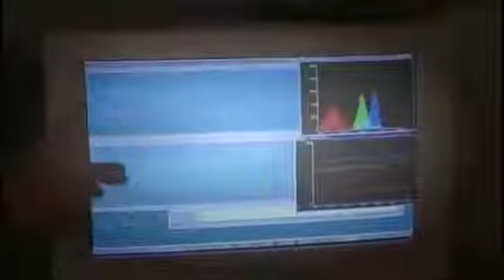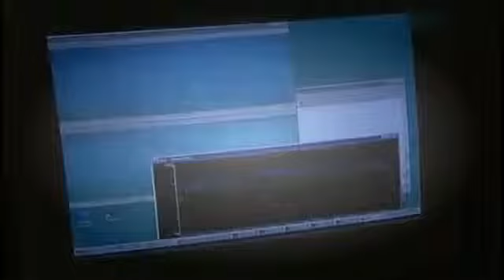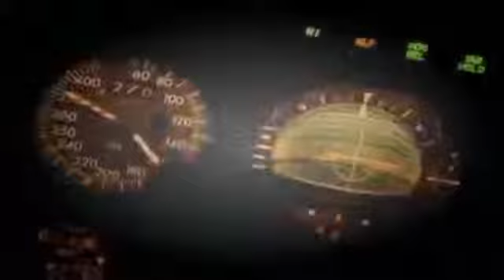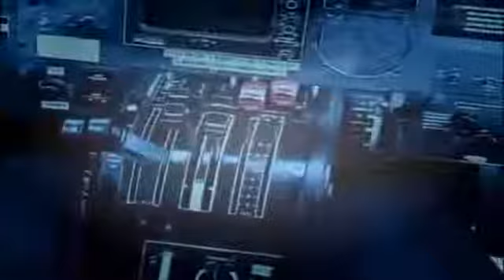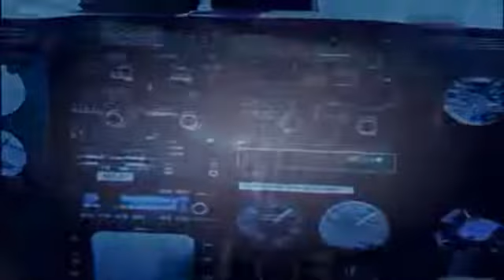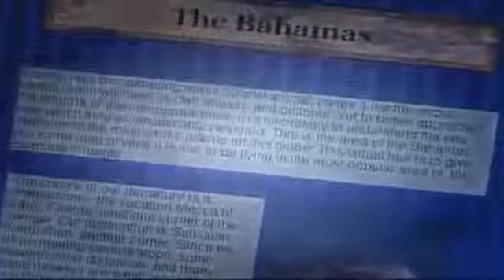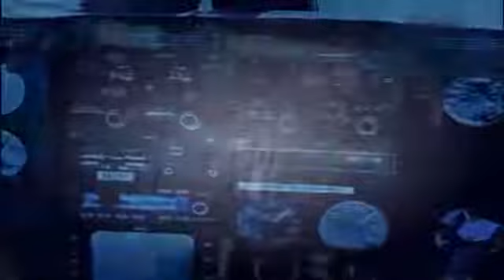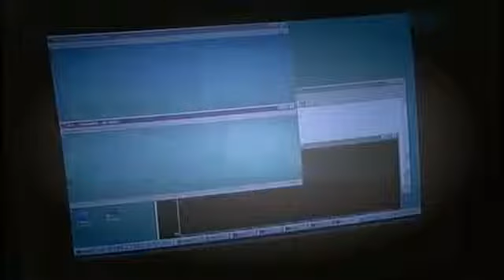Nel Triangolo delle Bermuda [Documentario Italiano 2015]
cqclm.

Svelare i misteri sul triangolo delle Bermuda è veramente possibile? Con la nostra tecnologia 3D proveremo a svuotare l'oceano intorno a quell'area per cercare di risolvere i numerosi enigmi.

Descrizione : Instagram : Twitter : Supporta il canale con una Donazione :